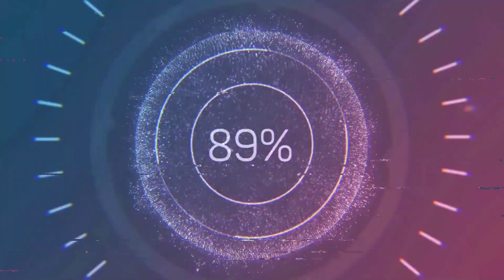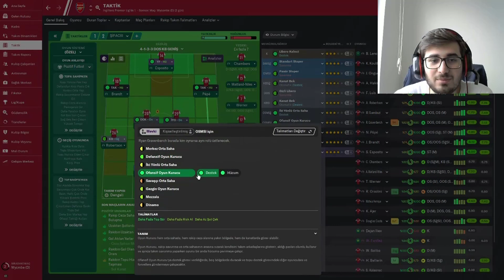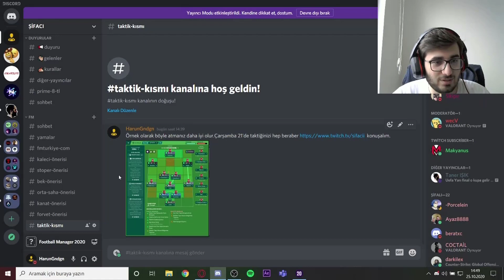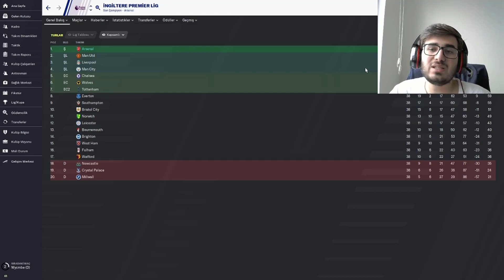FOOTBALL MANAGER 2020 TAKTİK ŞİFACI TAKTİĞİ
Siz de çarşamba taktiğinizi izlettirmek ve anlattırmak isterseniz